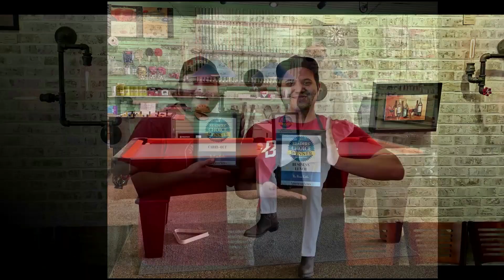The Best of Aberdeen, SD - The 2020 Readers' Choice Awards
The Best of Aberdeen, SD - The 2020 Readers' Choice Awards starts June 9th! These awards celebrate and recognize the best our community has to offer. We invite you to nominate your favorites in dozens of categories. If you nominate in more than 25 categories, you'll be entered into a sweepstakes to win $100!

Nominations will be accepted between June 9th and June 23rd as the first part of the competition.

It's easy to do. Continue and complete the registration form. You MUST register in order to nominate.

The top companies that get the most nominations in each category will advance to the voting round that will run in July.

Winners will be recognized in a special print and online section once the voting round has ended and the votes have been tallied and verified.

Let the nominations begin!